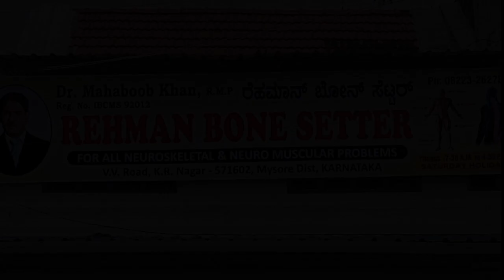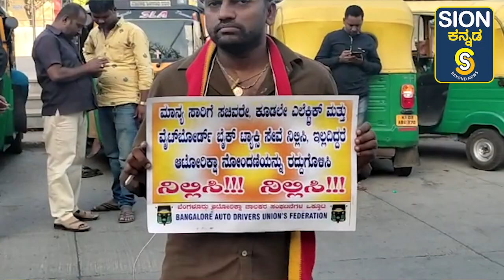ಮುಂಬೈನಲ್ಲಿ ಕೋರ್ಟ್ ರಾಪಿಡೋ ಬಂದ್ ಮಾಡೋದಕ್ಕೆ ಆಗುತ್ತೆ.. ಕರ್ನಾಟಕಕ್ಕೆ ಏಕೆ ಆಗಲ್ಲ, ಆಟೋ ಚಾಲಕರ ಗೋಳು ಕಾಣಲ್ವೇ?